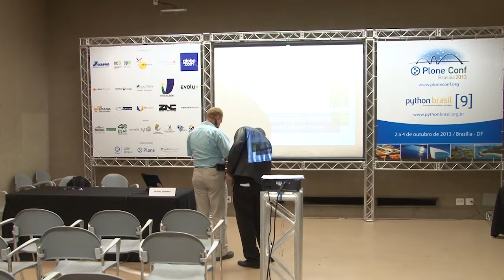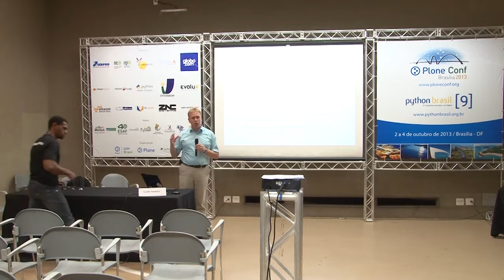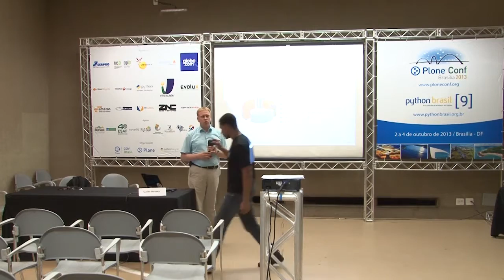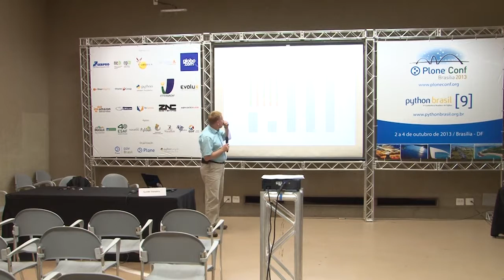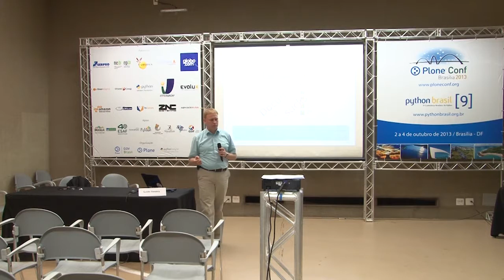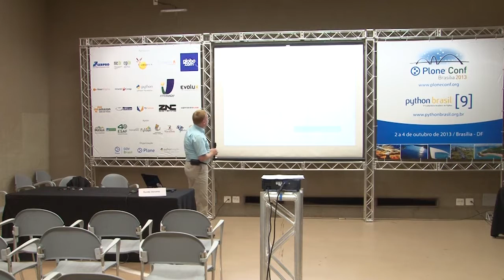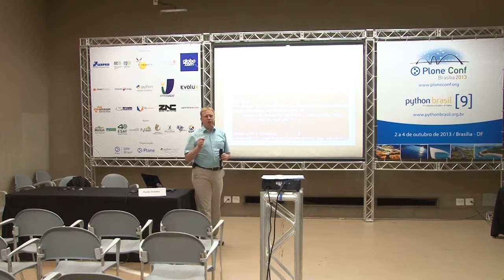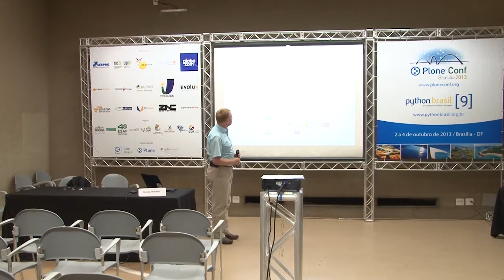2013: Plone a success in security - Results from BSI CMS Security Study